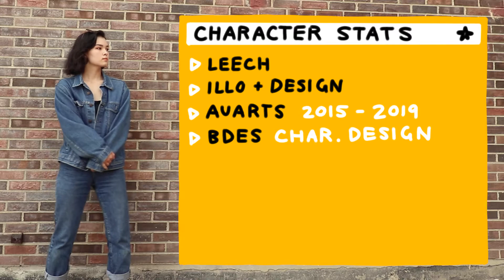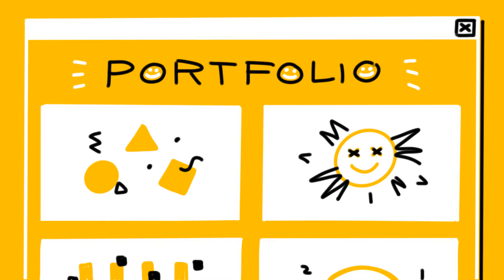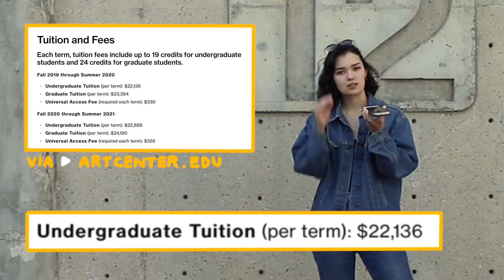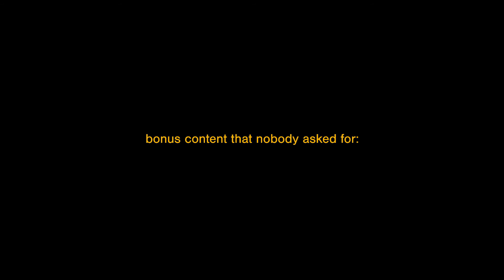10 Pros & Cons of Attending Art School (ft. an aggressive amount of wind)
School is back and weirder than ever, kids might be thinking about whether or not they should attend art school for post-secondary. As an art school graduate I wanted to share my thoughts and opinions on the topic, and explore 5 pros and 5 cons that I've concluded from my art school experience.

» Camera: Canon SL2 w/ 18-55mm, 10-18mm
»  Microphone: Blue Yeti
»  Editing Software: Premiere Pro CC